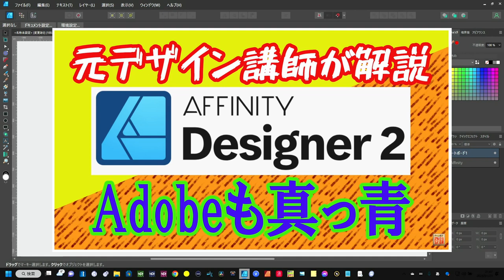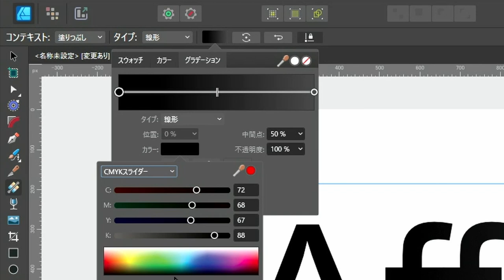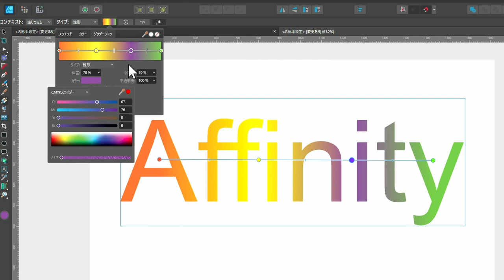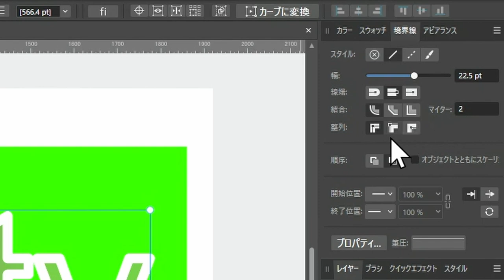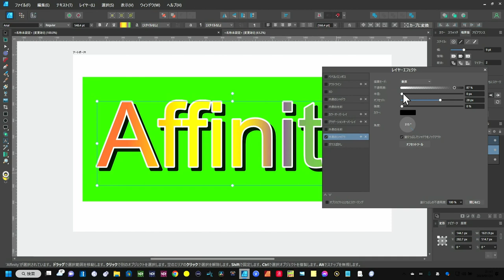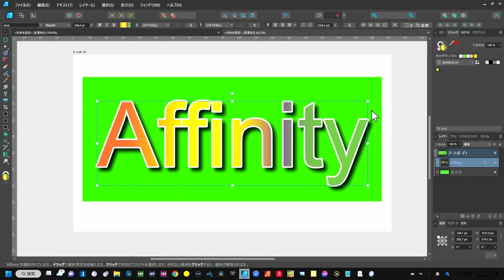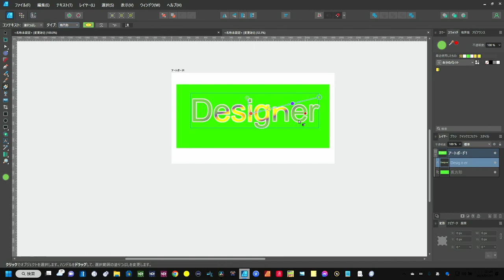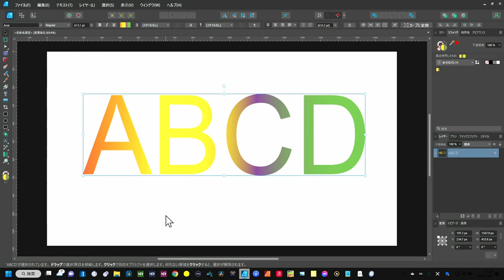初心者必見 Affinity Designer2 グラデーション＆マイスウォッチ登録 サムネに最適な影文字作成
Affinity Designer2攻略
とても良く使うグラデーション＆影文字
初心者が絶対覚えたい